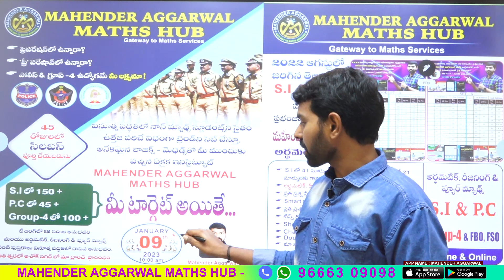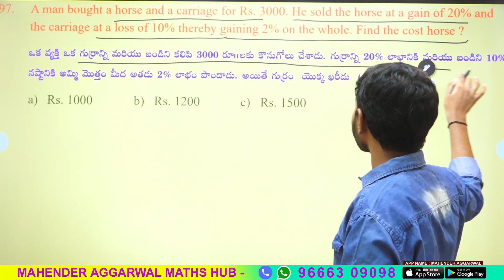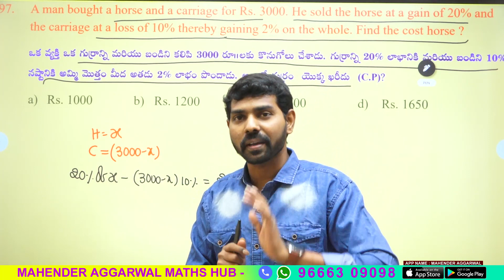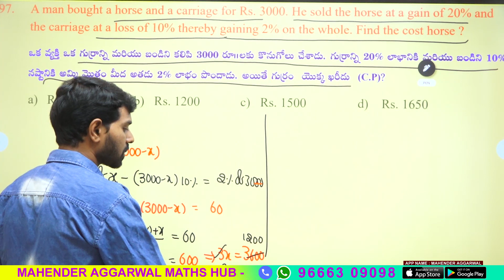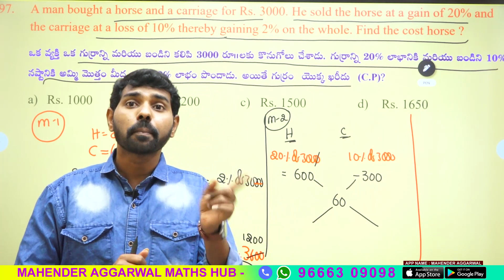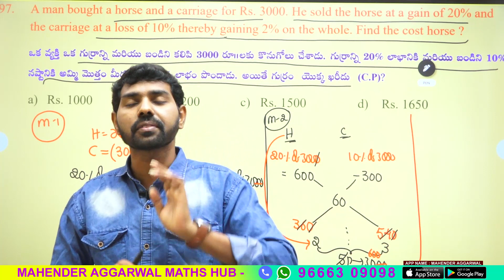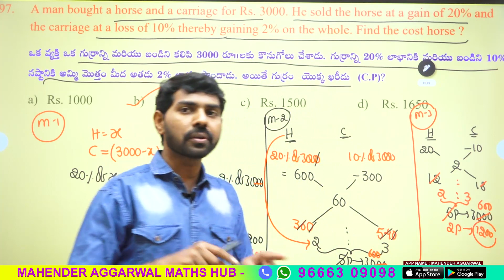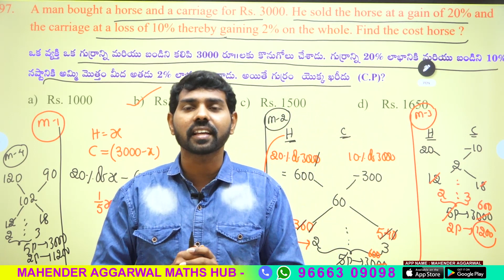లాభ నష్టాలు ఇంత సులభంగా చేయవచ్చు | by MAHENDER AGGARWAL SIR